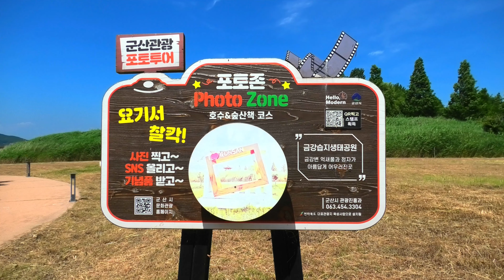b40616 금강습지생태공원 가볼만한곳 Ecological park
가볼만한곳 금강습지생태공원